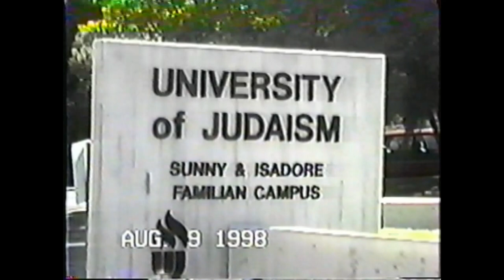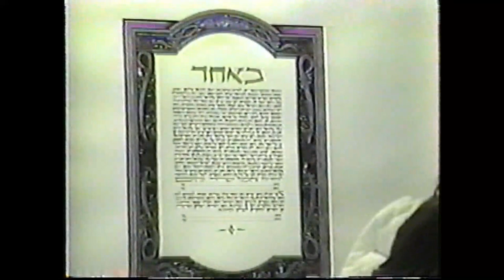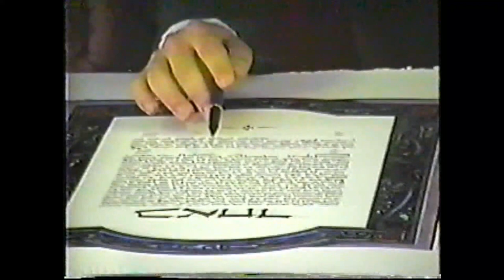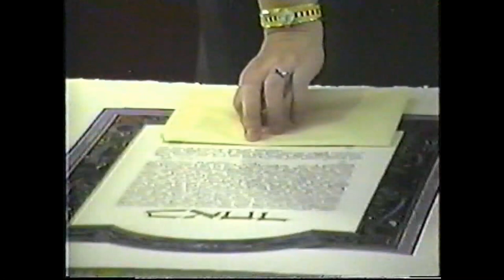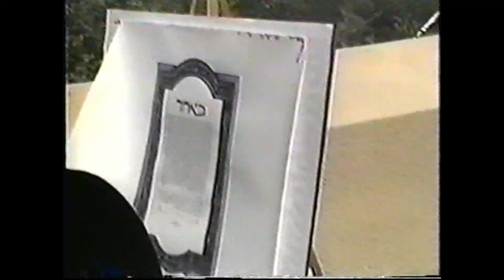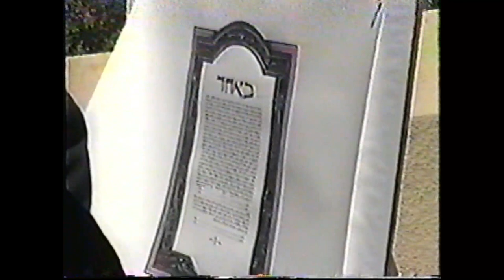Paul and Mimi's Wedding 1998